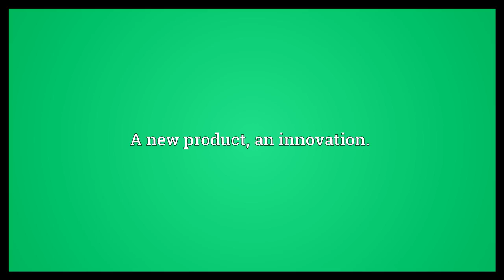Novelty Meaning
Video shows what novelty means. The state of being new or novel; newness.. A new product; an innovation.. A small mass-produced trinket..  Novelty Meaning. How to pronounce, definition audio dictionary. How to say novelty. Powered by MaryTTS, Wiktionary